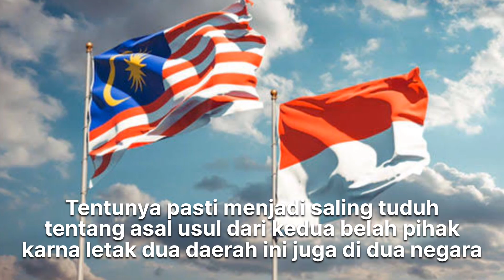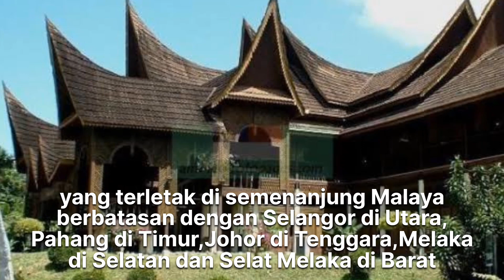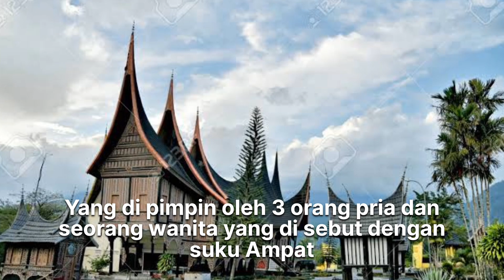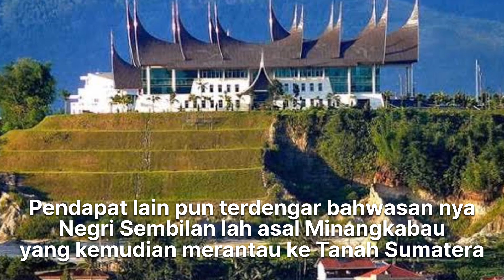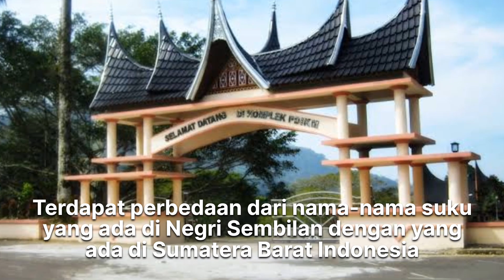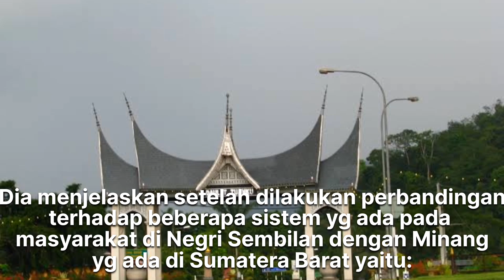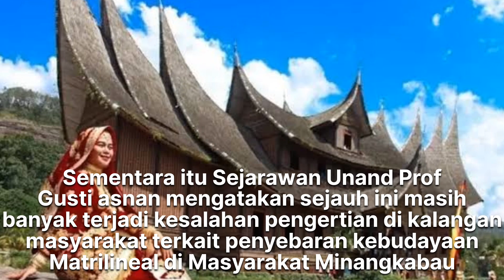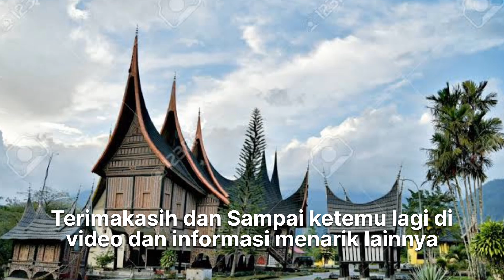MINANGKABAU ASLI MALAYSIA?? -Asal-usul Negri Sembilan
Hallo Dunsanak,
 Selamat Menyimak informasi berikut ini dan semoga bermanfaat.

Note: Berkomentar lah yang bijak,ini hanya konten,terkadang informasi yg kami rangkum hanya berdasarkan sumber tertentu dan tidak 100% benar

Terimakasih